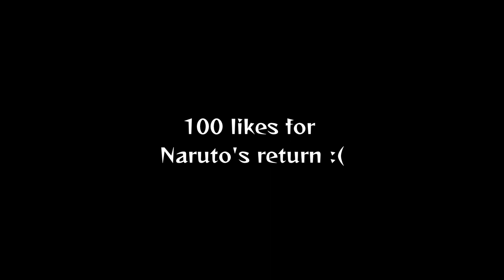When Naruto isn't home...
Character models by: NaraShadows
Fx used: hatoon_2, animescreentex v1.0